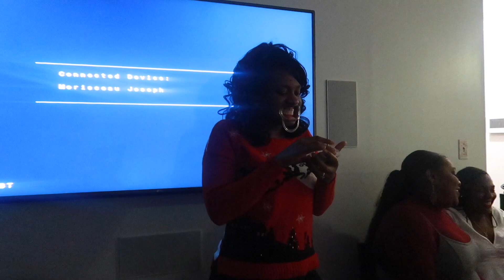Christmas Day | [#63 SEASON 1]